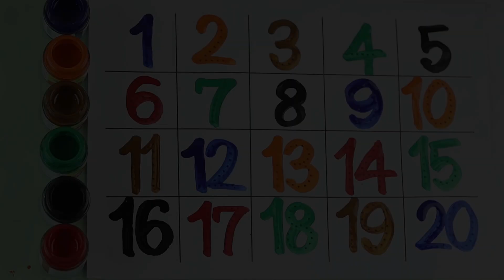123 song, 123 learning for kids, 123 ,numbers, numbers song 1-20, 123 numbers, counting, 123 numbers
123 song, 123 learning for kids, 123 ,numbers, numbers song 1-20, 123 numbers, counting, 123 numbers

Your query:

learn numbers
learn numbers
learn colors
123 counting
1234 song
12345
number songs
number 1-100
numbers for kid
12345 rhymes
12345 kids songs
123 counting for kids
123 counting song
123 song
abc 123
endless numbers
coloring